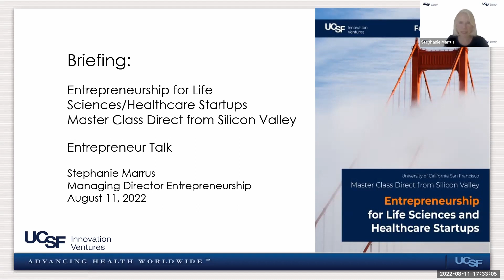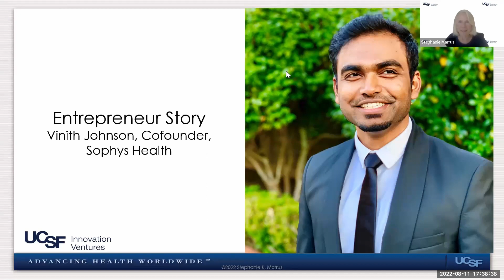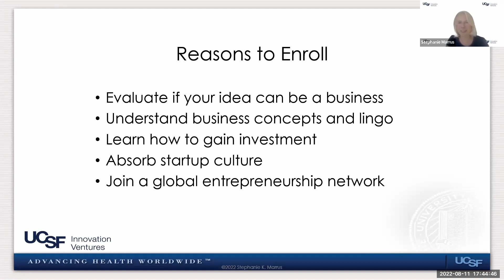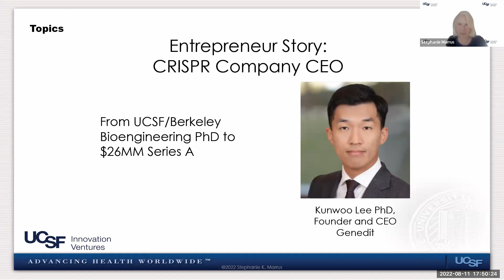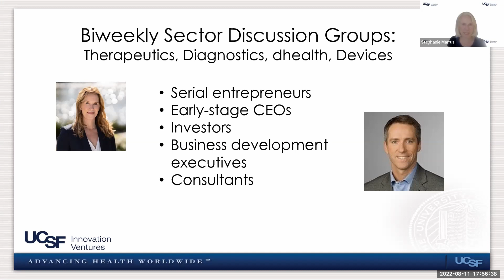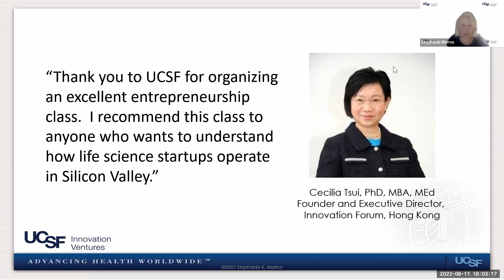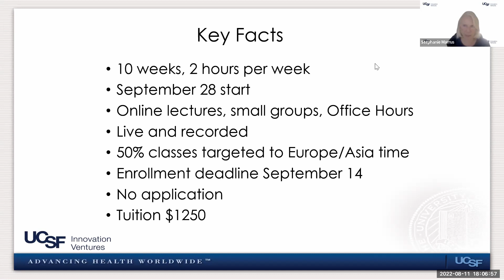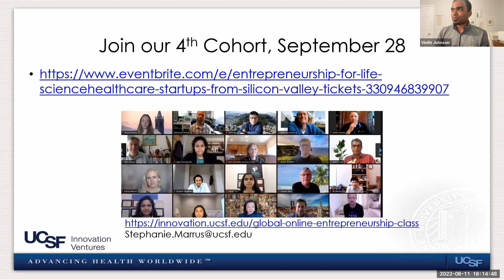Global Life Sciences Healthcare Startup Class Briefing & Entrepreneur Talk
This briefing is to learn about UCSF's acclaimed global startup class, Entrepreneurship for Life Sciences/Healthcare Startups: Master Class Direct from Silicon Valley and hear the experience of a UCSF biomedical entrepreneur who is a class alum and new entrepreneur. Vinith Johnson, cofounder of digital health company Sophys Health, speaks about the class and how it prepared him to start a company. He just graduted from famed Silicon Valley accelerator Y Combinator, which has a 2% acceptance rate.

We detail what you can expect in this professional class which starts on September 28. The class is a 10 week, 2 hour/week dive into the business side of company creation. Guest lecturers from Silicon Valley include serial entrepreneurs, investors, pharmaceutical executives, attorneys, and domain experts. This class is uniquely focused on the special requirements of life science/healthcare startups, is online, live and recorded. There is an international group of alumni from 24 countries and 6 continents who include scientists, physicians, researchers, startup CEOs, executive management, startup ecosystem heads, tech transfer, investors, and government.